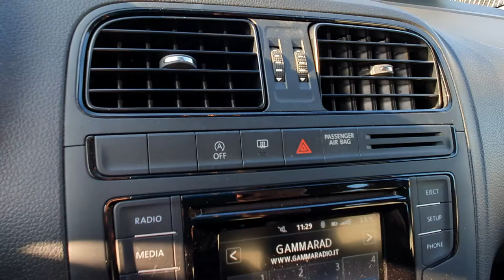VOLKSWAGEN POLO 1.0 75cv EDITION 5P